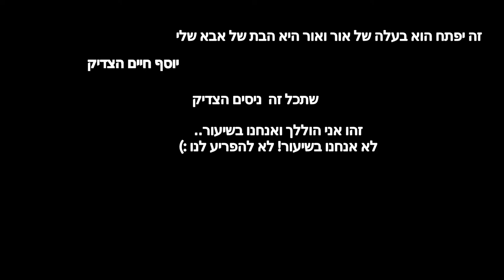דרך חייםI שיחה מאלפת על מלבושים עם ילדי ישראל - בסוף רואים אותי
בס"ד יום כ״ט בסיוון התשע"ט

נושא השיחה: מלבושים הגוון שלהם והאורך הנכון..
בשיחה זאת עם ילדי ישראל, נמצאו ילדים בוגרים חכמים ומודעים לעצמם, בסביבות גיל 7- 8 כמה נפלא לראות בגרות כזאת.

בסרטון זה יומחש הגישה הנכונה לשיחה כשאנו באים לדבר עם ילודים אנו צריכים לקחת בחשבון כמה אלמנטים:
* לדעת להוכיח את האמת מתוך התבוננות בעובדות עם קשר לוגי נכון.
* משלב לשוני סיפורי
* לדבר בשפה שלהם - דרך מה שמעניין אותם - באופן שמכיל ערך מוסף
* משלים ומילים בעלי משמעות נוספת נותנים נופך להבין עוד..
* נכונות לחזור שוב ושוב כמה שנדרש
* מיקוד מיוחד בנושא, כי הם נוטים להחליף ולנסוע בקלות לתחומים אחרים..

צולם לפני שבועיים בערך העריכה נמשכה כשבועיים לערך :)

על הסרטונים שאני מעלה אין זכויות יוצרים, וניתן לעשות בהם כל שימוש מועיל !